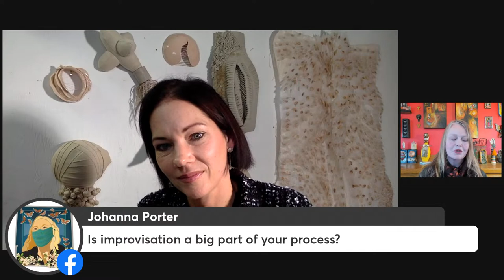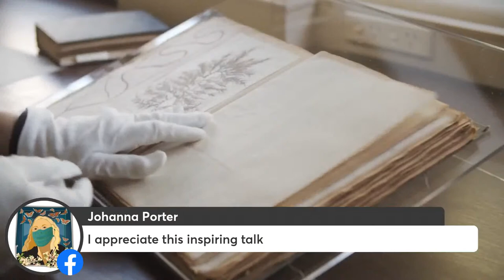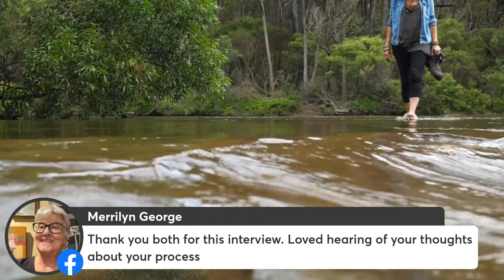Friday Feature Artist - Tina Marais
As we head towards our milestone 100th Friday Feature Artist interview, we are excited to invite into the studio for interview number 90, Visual and Textile Artist Tina Marais.

As a global citizen, Tina has acquired different skills from her various life experiences, giving her a unique and very particular artistic edge, resulting in her exhibiting internationally both individually and in groups.

Her large-scale textile abstractions and sculptural work explore the unpredictability of human experience and the impact of environmental change.

We would like to thank Tina Marais for sharing their time, artwork and knowledge with us.